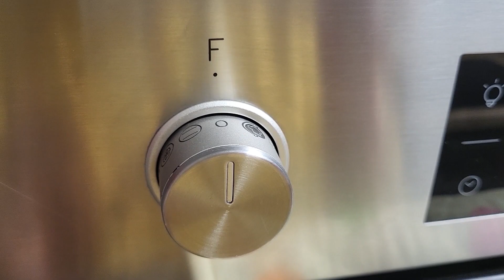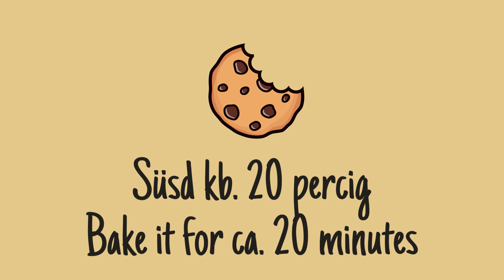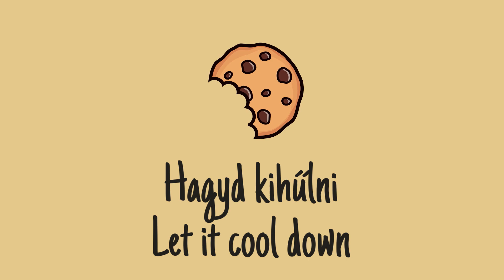Grízes krémes *Bea's Bites*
Kapcsold be a feliratot részletes leírásért!

Kedves Barátok!
Üdvözöllek Benneteket a Csatornámon!

Megkívántam a tejbegrízt, de nem volt elég a sima verzió, sütiként akartam enni! És megosztani másokkal is. Egy barátnőmhöz mentünk látogatóba, a közel 3 hónapos kisbabáinkkal sétálni, így oda pont tökéletes "ajándék" volt.

Remélem tetszik!

Köszönöm, ha
👀 megnézitek
👍🏻 lájkoljátok
🔔 felíratkoztok
💬 hozzászóltok

Puszi:
Bea

Hozzávalók (23 x 32 cm-s formához):
*Kakaós-olajos piskóta*
- 5 tojás (szétválasztva)
- 2x75 g cukor
- 70 ml olaj
- 200 g liszt
- 30 g kakaópor
- 8 g sütőpor
*Grízes krém*
- 110 g búzadara
- 170 g cukor
- 1 sachet vanilla sugar
- 800 ml milk
- 150 g butter
*Dekoráció*
- 1 ek. kakaópor

Elkészítés:
00:00 Intro
00:15 Kakaós-olajos piskóta
02:34 Grízes krém
03:31 Összeállítás

Logo: Ansgar

Eszközök:
Kitchenaid glass bowl
Pink spatula
Purple spatula
Wilton spatula